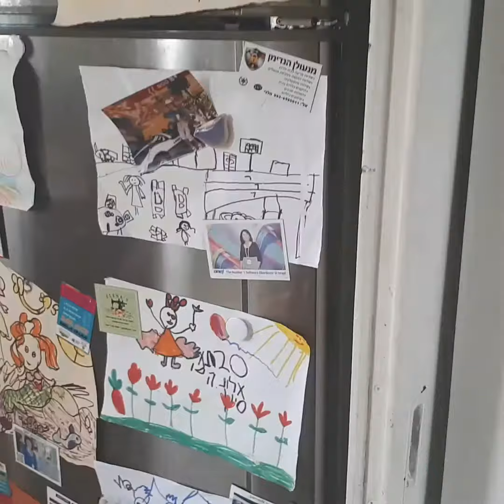3 באפריל 2020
לא נורא קורונה